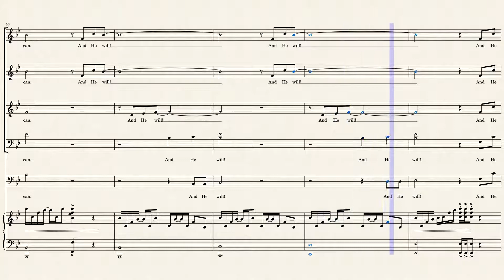God Can (And He Will) - SOPRANO 2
Words and Music by: David Averbeck